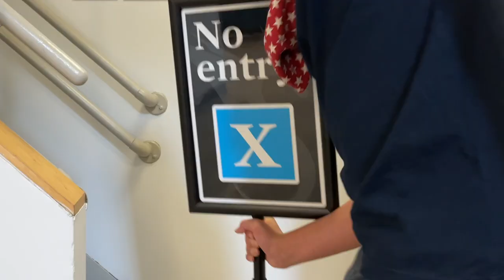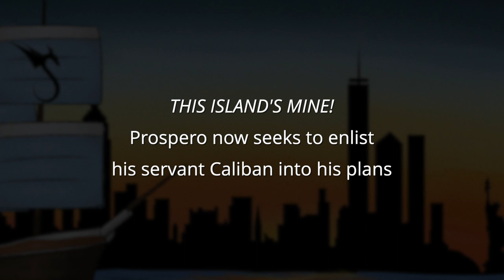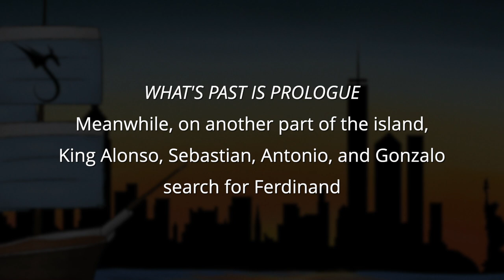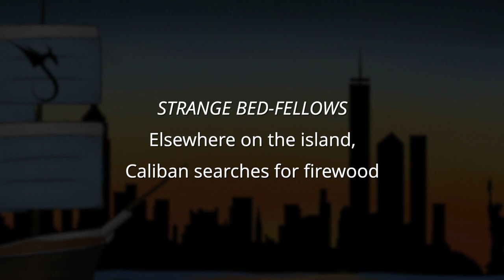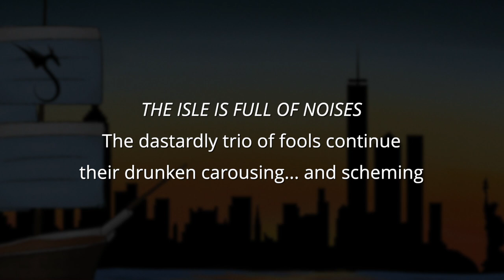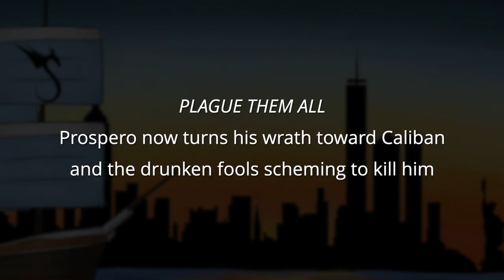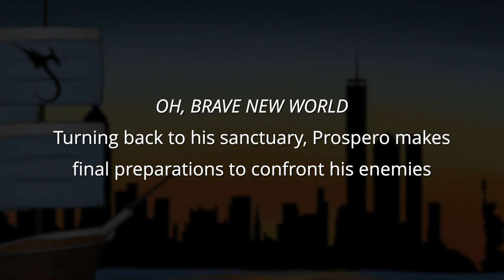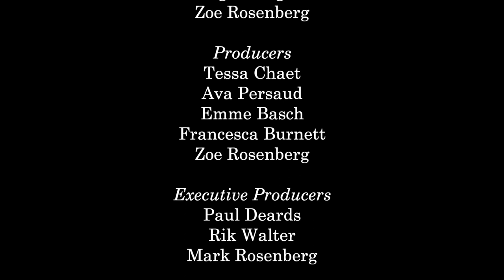ROUGH MAGIC: Shakespeare's "The Tempest" in the age of COVID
A Speyer School Production